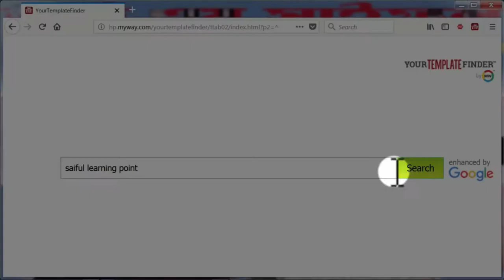Right Form of The Verbs | Class NO 10 | একদম সহজেই রাইট ফরম অব ভার্ব শিখুন। English Grammar